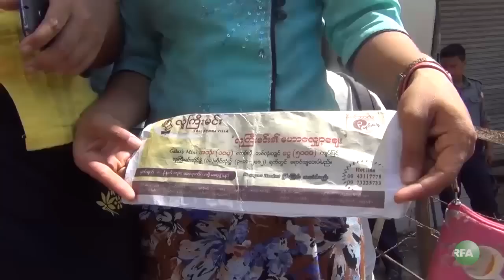Mobile Phone Riot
ၿပီးခဲ့တဲ့ စေနေန႔က ရန္ကုန္ၿမိဳ႕မွာ ရွိတဲ့ "လူႀကီးမင္း" လက္ကိုင္ဖုန္း အေရာင္းဆုိင္ရဲ႕ ကံစမ္းမဲ အစီအစဥ္မွာ မဲေဖာက္ေပးမယ့္ ဖုန္း အေရအတြက္နဲ႔ လာေရာက္ ဝယ္ယူသူ အေရအတြက္ မမွ်တဲ့အတြက္ အေရာင္းပိတ္လုိက္ရာကေန ရုန္းရင္းဆန္ခတ္ ျဖစ္ပြားခဲ့ပါတယ္။ RFA သတင္းေထာက္ ကုိေက်ာ္မ်ိဳးထြန္းက သတင္းေပးပုိ႔ထားပါတယ္။